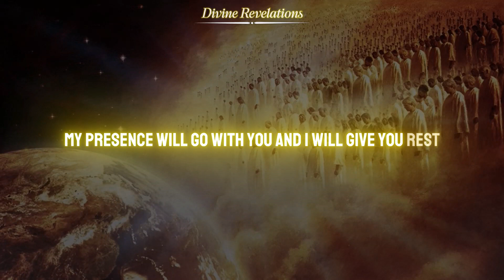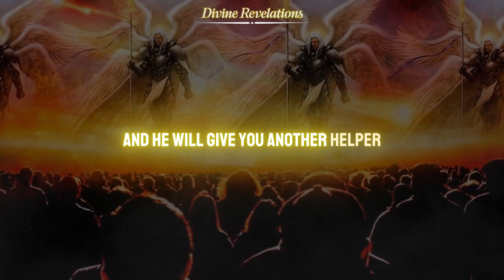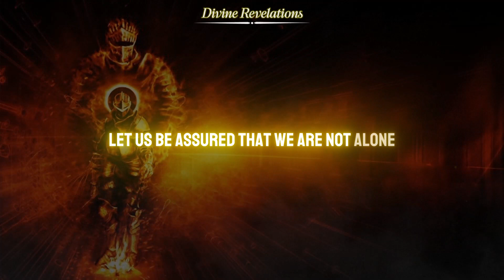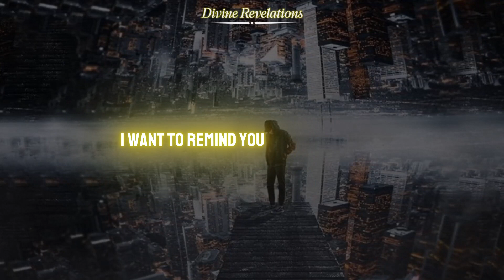Fear Not, For God Is With You